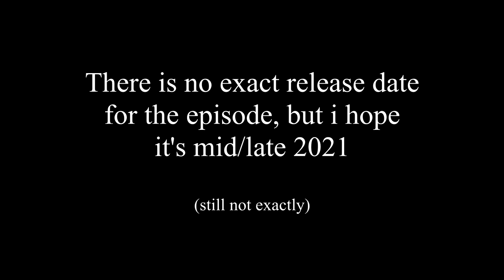LIONS' LIGHT - EP 3 {{TEASER}}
I'm working hard on Episode 3, so here a little teaser to show that the episode is in progress xD (Going a little slowly, but it's going)

What's going on in the White Pride? You'll see more in Ep 3. Hope you enjoy!! ^^

Animation and backgrounds are from LIONS' LIGHT Team.

Kifu's v/a: EastS

Thank you to my current patrons:
Madi
Alexander
Swiss Gaming
Vojta666
Logan Johnson
Carlin Painter
Aza Clawshore
Artixi
Piggy Girl
Fateless Knight
Willow the RainFawn
Fausti
OzDaBoz
Immortal Outcast
AnimalCrazy
Marie Lunar
Blazewolf fredbear